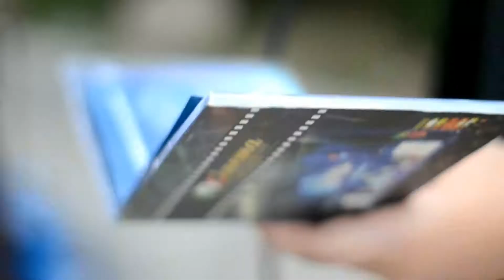Kapatid, Tara Na!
Song cover by: Sis. DJ Carpio, Joy Bumatay & Jay Ann Bumatay